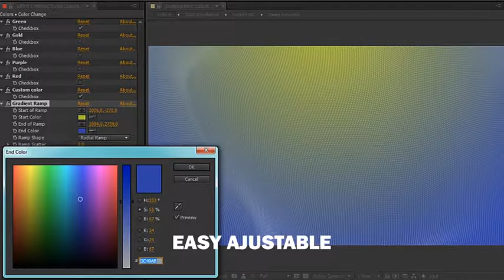Elegant Background - After Effects Project Files | VideoHive 10522001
Slow flowing background with multiple color presets and adjustable to customize as you prefer. It is loop ready after 30 sec.